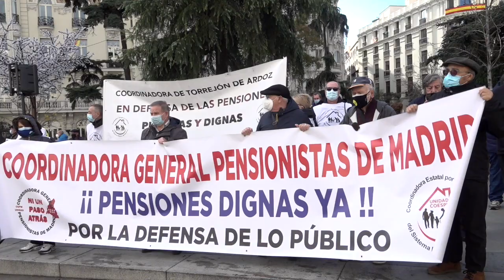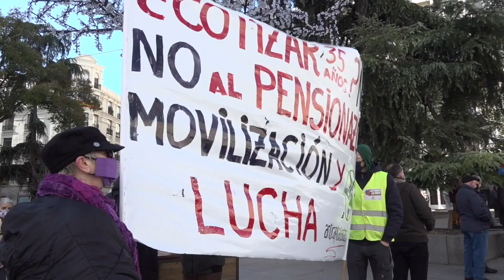RNtv Jorge Moas, pensiones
Jorge Moas,  es jubilado y colaborador de la Escuela de Formación de la CGT "Eladio Villanueva"